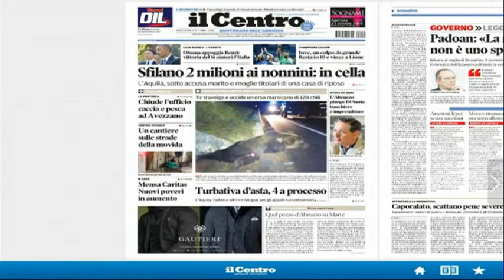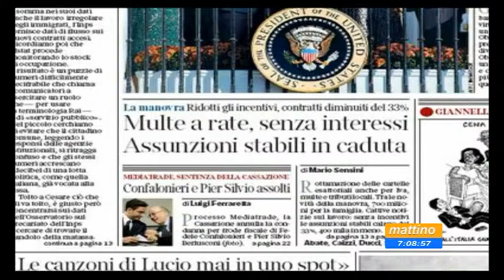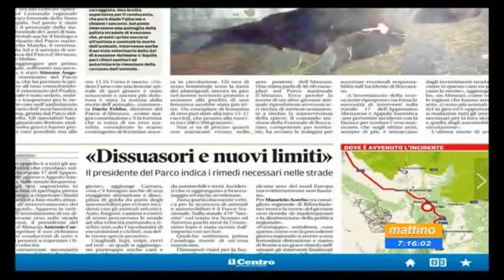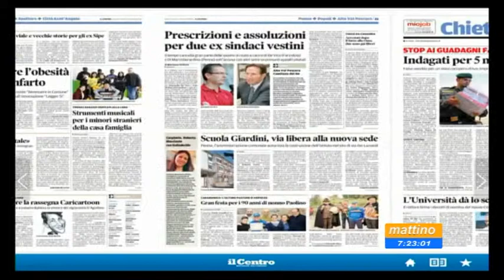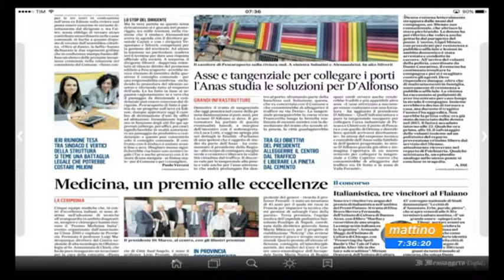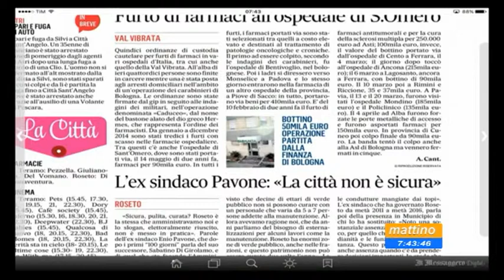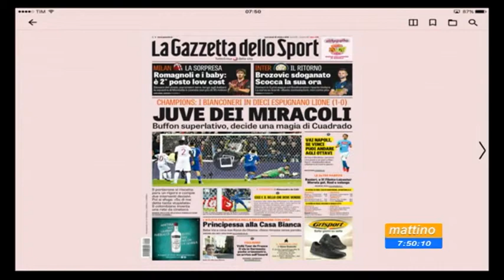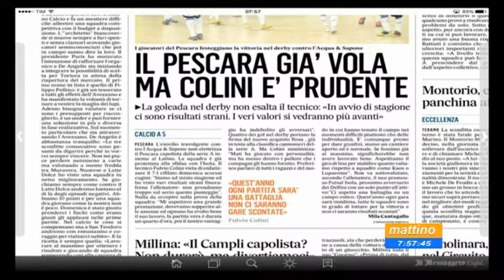Mattino 6 Rassegna stampa Mercoledì 19 ottobre 2016